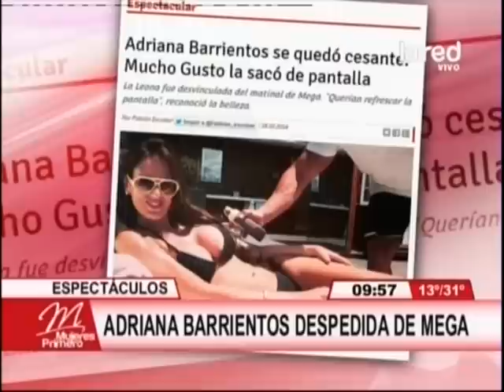Adriana Barrientos despedida de Mega